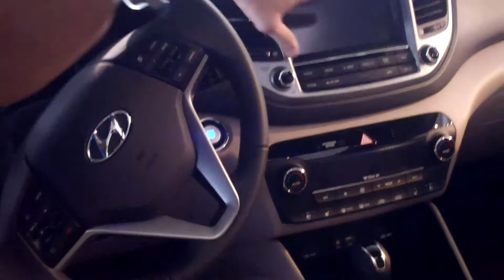2015 Hyundai Tucson for Gary at Tameron Hyundai in Hoover, AL